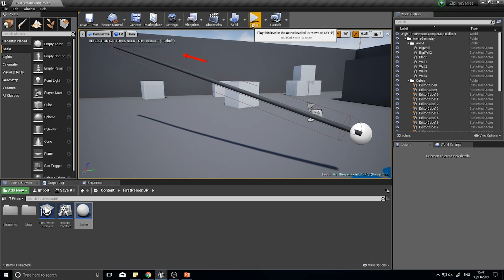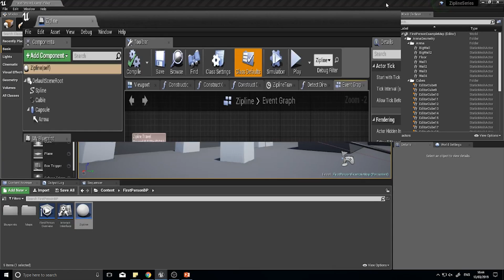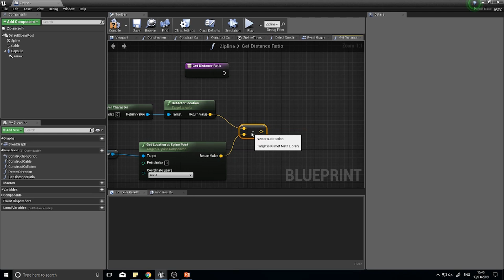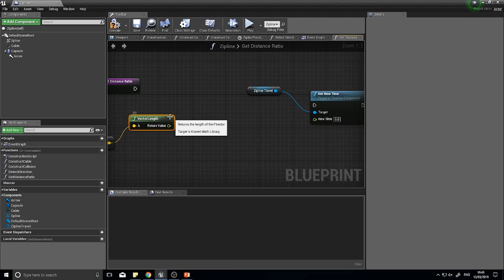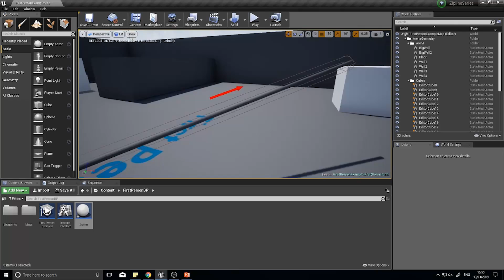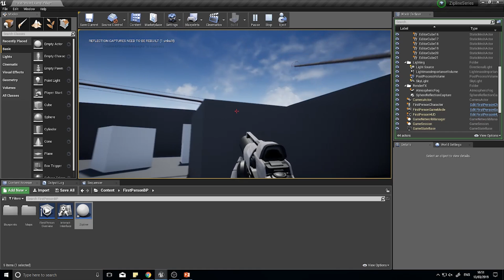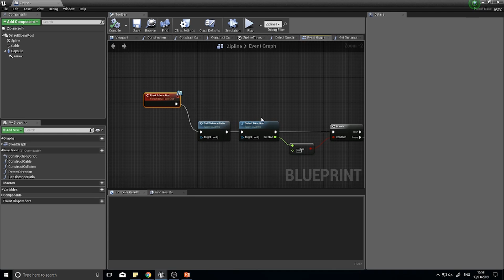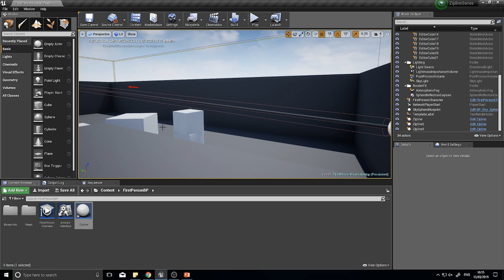Let's Create - Apex Legends - Zip-lines Part 3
Welcome to Let's Create. A show where we take a look at a mechanic from a game and attempt to recreate it in Unreal Engine 4.

Grab some Apex Legends Coins and play the game's latest Battle Pass and Legends

We begin by looking at Apex Legends and how to make zip-lines. In Episode 3 we expand the zip-line's functionality to allow us to join a zip-line mid way through and how to dismount it mid-travel.

Show your support and get access to videos early, join our developer community on Discord, get exclusive behind the scenes videos on my projects and much more over